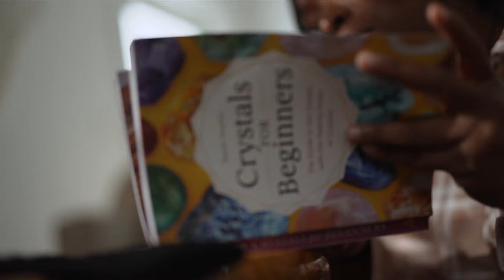Shanea küzdelme, hogy betöltse édesapja hiányát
Megszegett ígéretek. Leginkább erre emlékezett Shanea az apjáról, akinek a hiánya hatalmas űrt hagyott az életében. Ez vezetett ahhoz is, hogy célt és értelmet keresve new age praktikákba merült.

Név: ATV-Gondolat Jel az Objektív Hírszolgáltatásért Alapítvány
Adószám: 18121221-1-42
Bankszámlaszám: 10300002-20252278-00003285